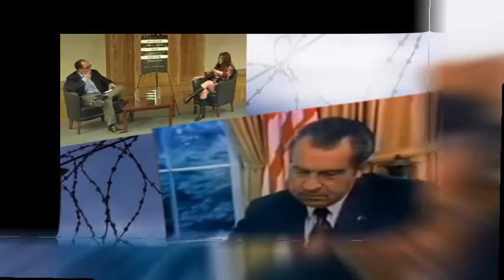Cheap On Crime - Hadar Aviram on incarceration economics with Jonathan Simon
The book "Cheap on Crime: Recession-Era Politics and the Transformation of American Punishment" has just been released by UC Press and was written by Hastings College Of The Law Professor Hadar Aviram. The book draws on years of archival and journalistic research and builds on social history and economics literature to show the powerful impact of recession-era discourse on the death penalty, the war on drugs, incarceration practices, prison health care, and other aspects of the American correctional landscape. Prior to writing this book, Aviram has served as a defense attorney, and shared perspective on the issues of prisons, death penalty & sentencing reform through articles and media appearances, as well as regular updates to her California Correctional Crisis blog at

At her book release event, she was joined  in a conversation and Q&A session by fellow Law Professor Jonathan Simon, Director of the Center for the Study of Law and Society at UC Berkeley Law School. The two scholars were introduced to the assembled guests by UC Hastings' Associate Dean for Research Reuel Schiller.

Together in this approximately 70 minute program, Aviram and Simon broach relevant topical information on prison reform, and update subjects touched upon in the book. Towards the end of their lively informal conversation, they take pointed questions from an engaged audience of scholars and colleagues in the UC Hastings Alumni Reception Center.